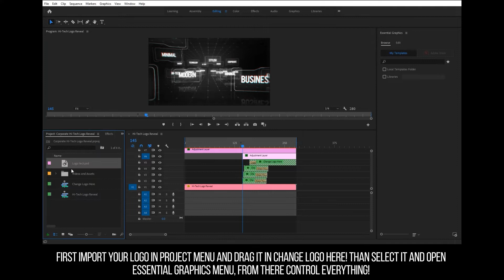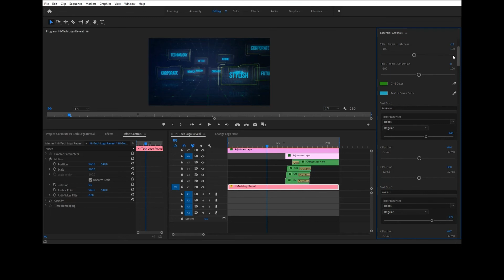FREE Corporate Hi-Tech Template MOGRT for Adobe Premiere Pro + Tutorial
Download free Premiere Pro Opener templates

Jika ada template atau seputar effect lainya yang ingin di cari bisa tinggalkan di kolom komentar.